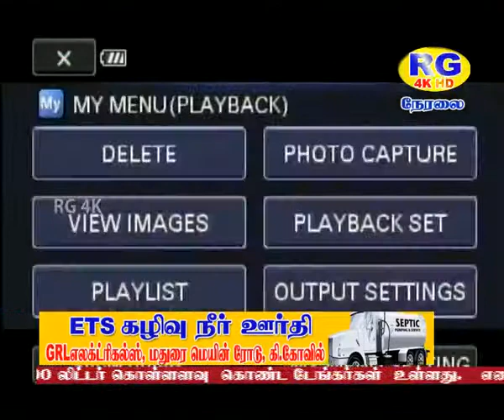முத்தாலம்மன் கோவில் திருவிழா நேரலை வத்திராயிருப்பு #like4like